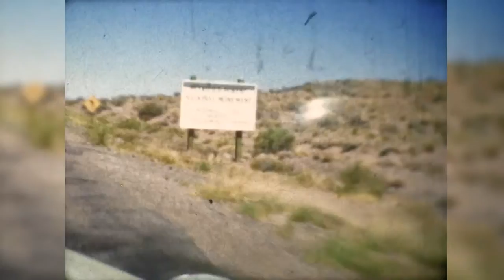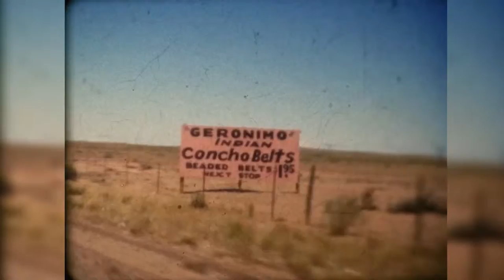8mm Film Transfer Texas To the Grand Canyon Drive 1950.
This is a 8mm Film Transfer i did labeled Vacation. Its a Drive from i guess texas to the Grand Canyon. Its one of my favorites.